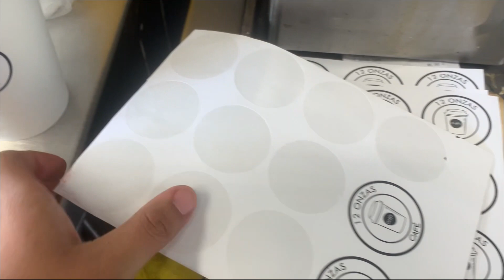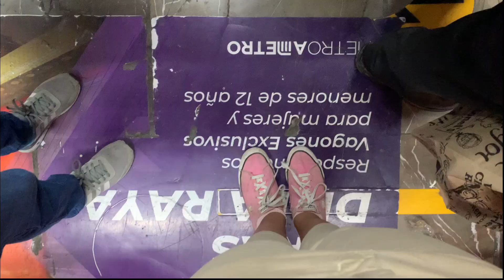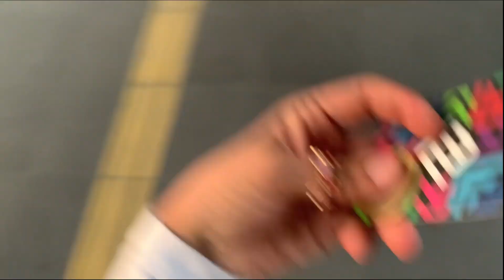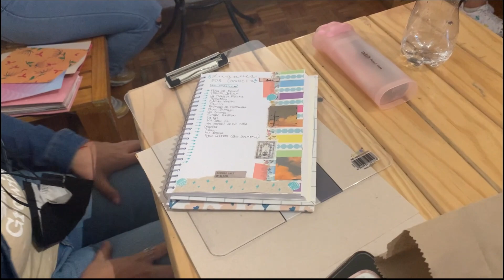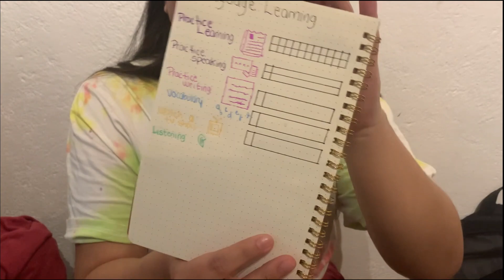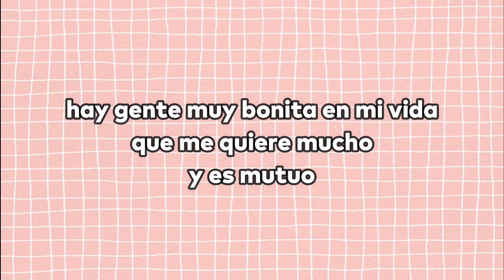Una semana bonita de febrero 🫶🏽 | Sof Fuentes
Estaba triste pero después de este video ya no 🫶🏽
Próximo Taller de Letras bonitas y Bullet Journal

La música de este video no me pertenece, crédito a sus autores